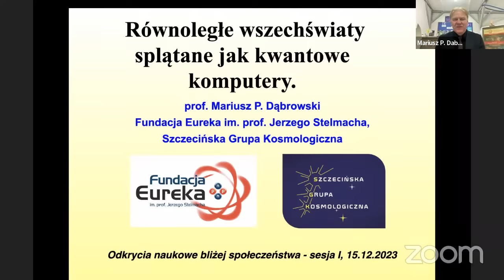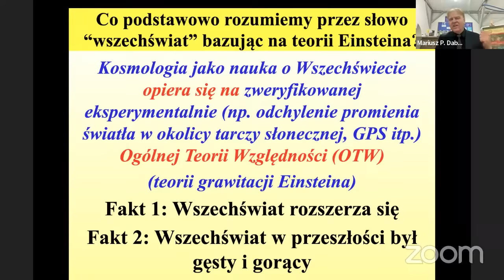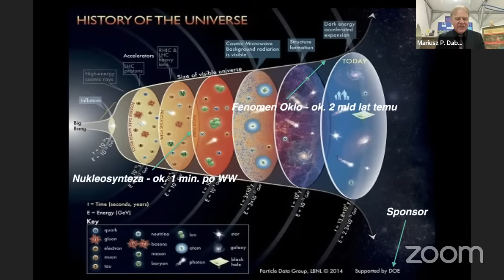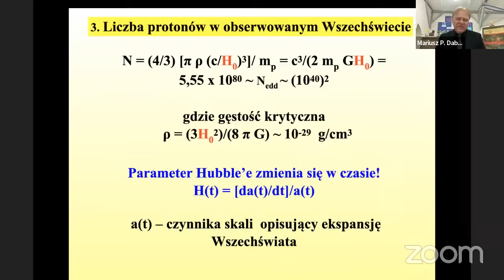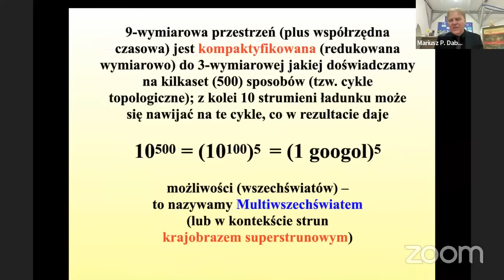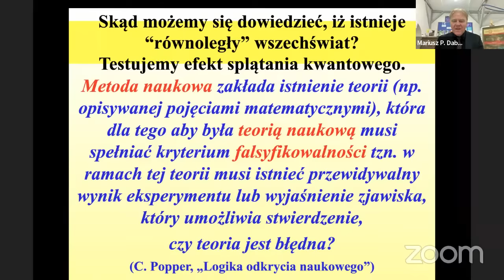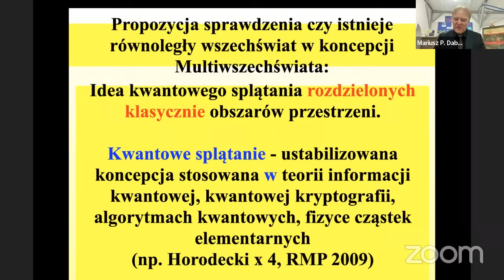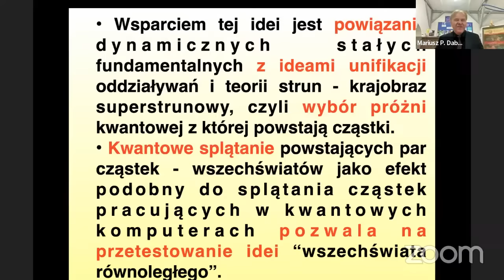Równoległe Wszechświaty splątane tak jak kwantowe komputery - prof. Mariusz P. Dąbrowski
Wykładowca: Mariusz Przemysław Dąbrowski – polski fizyk teoretyk, profesor doktor habilitowany nauk fizycznych, specjalista w zakresie kosmologii, teorii cząstek elementarnych i fizyki jądrowej. Pracuje w Instytucie Fizyki Uniwersytetu Szczecińskiego od 1992 roku oraz w Narodowym Centrum Badań Jądrowych od 2015 roku.

Forum dyskusyjne będzie poświęcone tematyce kwantowej kryptografii oraz informatyce kwantowej. Jest to obecnie jedna z najbardziej burzliwie rozwijających się dziedzin nauki a przede wszystkim techniki. Rozważane będą podstawowe zagadnienia z tego obszaru począwszy na pojęciu pojedynczego kubitu (ang. qubit - kwantowego bitu jako podstawowej jednostki informacji) a skończywszy na kwantowym splątaniu w dużej skali kosmicznej. Postawione będą pytania na temat tego w jakim stopniu znane obecnie prototypy komputerów kwantowych są naprawdę „kwantowe” a na ile wciąż wykonują obliczenia w logice dwuwartościowej. Wykładowcą wiodącym będzie prof. dr hab. Karol Życzkowski - Dyrektor Krajowego Centrum Informatyki Kwantowej przy Uniwersytecie Gdańskim. Wykłady specjalne wygłoszą dr hab. Jakub Mielczarek z projektu „Kwantowy kosmos” Uniwersytetu Jagiellońskiego oraz prof. Mariusz P. Dąbrowski z Fundacji Eureka i Szczecińskiej Grupy Kosmologicznej.